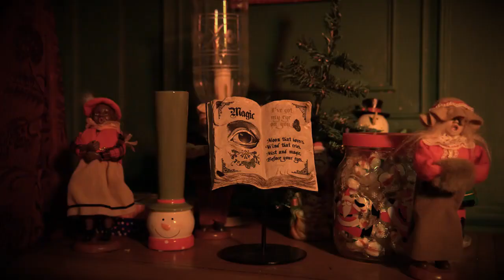12 Slays Of Christmas Review